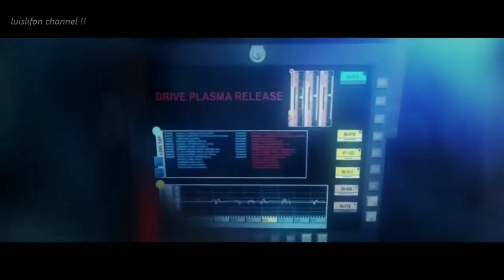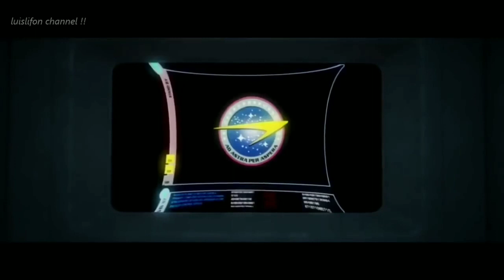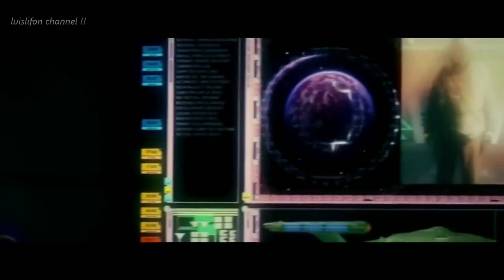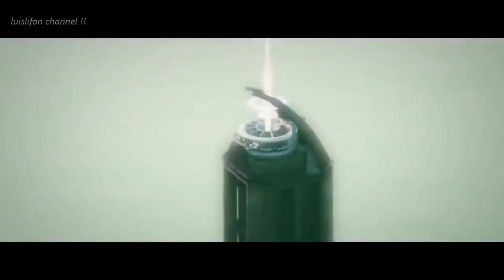BEST Sci Fi Adventure Action Movies 2019 | Full Movie English Hollywood